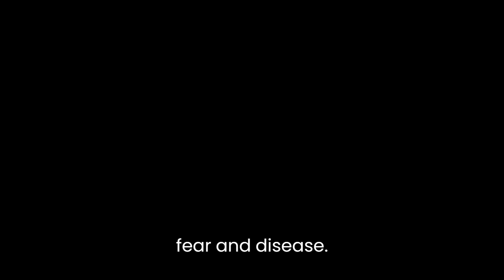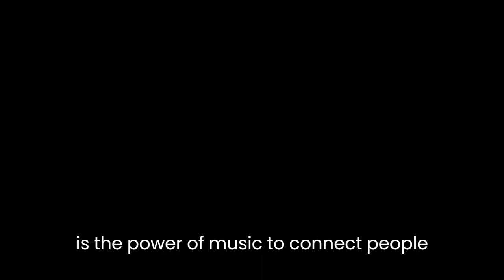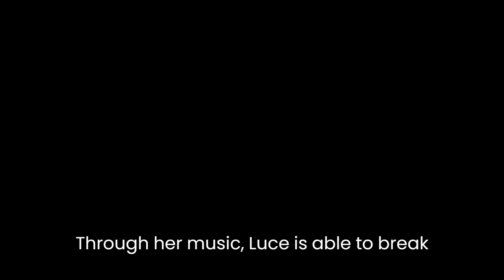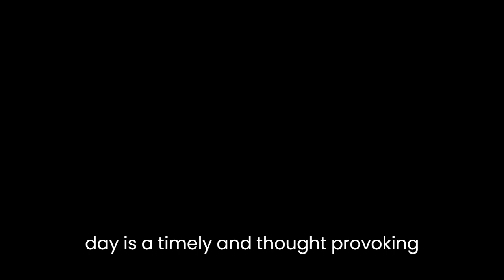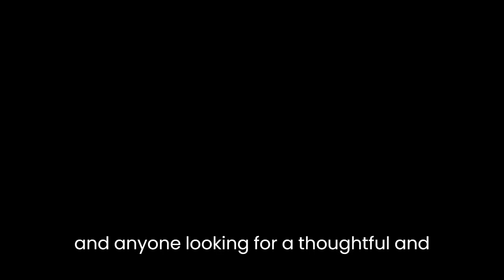"A Song for a New Day" By Sarah Pinsker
"A Song for a New Day" by Sarah Pinsker is a compelling science fiction novel that explores the themes of isolation, connection, and the power of music in a world gripped by fear and disease. Set in a dystopian future, the story takes place after a series of devastating terrorist attacks lead to a government crackdown on public gatherings and the development of a virtual reality system that allows people to experience events without leaving their homes.The story is told through the eyes of two characters: Luce, a musician who was on the cusp of stardom before the attacks, and Rosemary, a young woman who grows up in the era of the Virtual Future and has never known anything different. Luce's story takes place before the attacks, while Rosemary's takes place years later, when she is recruited by Luce to help her organize a series of illegal underground concerts.The novel is structured as a series of short chapters that alternate between Luce and Rosemary's perspectives. This format effectively creates a sense of urgency and tension, as the reader is constantly left wondering what will happen next. The characters are well-drawn and complex, with believable motivations and emotional depth.One of the central themes of the novel is the power of music to connect people across physical and emotional distances. Luce's concerts, which are held in secret locations and broadcast to audiences using a combination of virtual reality and live streaming technology, serve as a powerful reminder of the importance of human connection in a world where people are increasingly isolated from one another. Through her music, Luce is able to break down the barriers that have been erected by fear and technology, bringing people together in a way that is both powerful and transformative.Another important theme in the novel is the idea of the "new normal" and how people adapt to change. The world of the novel is one in which people have grown accustomed to living in fear and isolation, and the idea of gathering in large groups is almost unthinkable. Rosemary, who has never known anything different, initially finds the idea of attending an underground concert terrifying. However, as she becomes more involved with Luce and the other organizers, she begins to realize that there is more to life than living in fear.In addition to its thematic depth, "A Song for a New Day" is also a well-crafted and engaging work of science fiction. The world-building is meticulous and believable, with the virtual reality system and the various technological innovations that exist in the world of the novel feeling both plausible and intriguing. The novel also raises important questions about the role of technology in our lives, and the extent to which it can be used to either isolate or connect us.Overall, "A Song for a New Day" is a timely and thought-provoking novel that explores important themes in a way that is both engaging and entertaining. Its characters are relatable and well-drawn, and its world-building is both imaginative and believable. The novel's message about the importance of human connection and the power of music is one that is sure to resonate with readers, especially in a world where people are increasingly isolated from one another. Highly recommended for fans of science fiction and anyone looking for a thoughtful and engaging read.